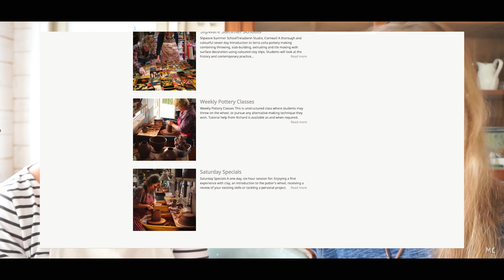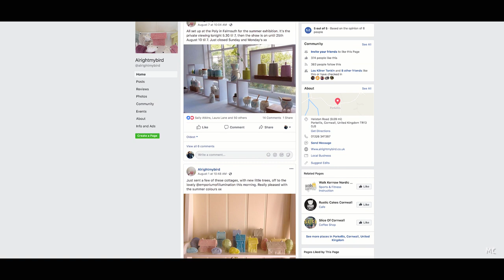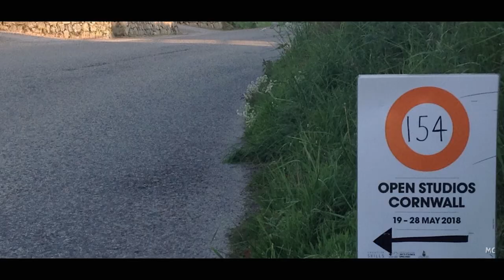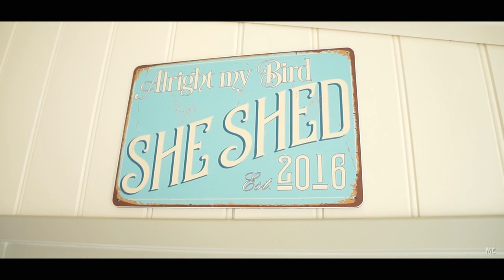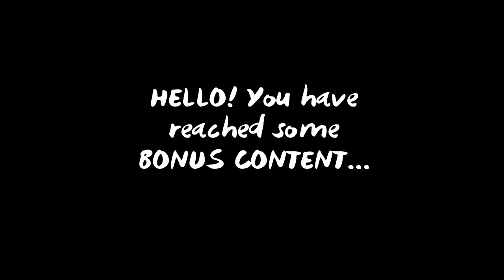Be open to learning new things | Ep.7 | Creative Conversations | Julia Crimmen | Ceramicist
IN THIS VIDEO: Pull up a chair because it's the next episode in our creative conversations series- episode 7. You may also like to pop this on in the background and listen whilst you work or on your lunch break.

Let me now introduce you to Julia.

She is a ceramicist, potter and maker living in Cornwall with her husband David and daughters Ellie and Chloe. She works from her garden studio which she also shares with her tortoises Pippin and Puck.

She has been working in clay for over 10 years and creates mugs, jugs, vases and animals in fine porcelain. Her inspiration comes from her surroundings, being outdoors and the things she spots in the garden.

She recently spent time on an artist retreat in Tuscany called La Meridiana and really benefitted from  immersing herself in 5 days of making. She continues to stretch herself through attending weekly pottery classes with Richard Phethean allowing her time to explore different techniques, use different clays and connect with other potters in the area.

She sells her work through her Etsy shop, craft fairs, shops and galleries in the area, as well as in person from her studio. This year she will be joining the organising committee for Etsy made local helping to organise and push the noplastic initiative for the event.

Having grown up on a farm in Gunwalloe she loves to spend time outdoors and whilst the weather has been warm her and her daughter, Chloe, have been exploring Cornish coves and taking dips in the sea. She also loves to cycle and recently took part in the women v cancer event where she cycled 100 km over night through London, in one of the worst storms of the year!

Julia's TOP TIPS : Be brave, be open to trying new things, immerse yourself in creating

Grab your favourite beverage and join me for this insightful creative chat.

+++SUPPORT: Do you enjoy my content? Consider becoming one of my patrons

ABOUT ME:
My name is Mel Chadwick and I'm a professional freelance illustrator and artist based in Cornwall. Here I share studio vlogs, projects I'm working on, tips and tutorials that may be helpful to other artists.